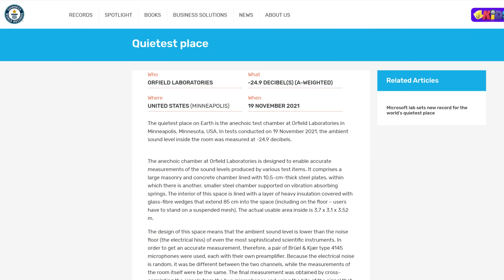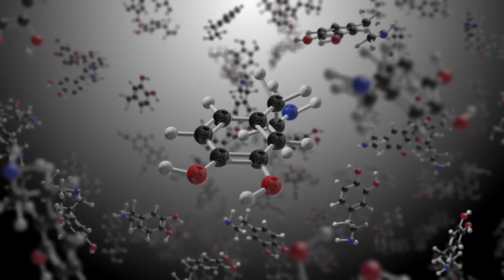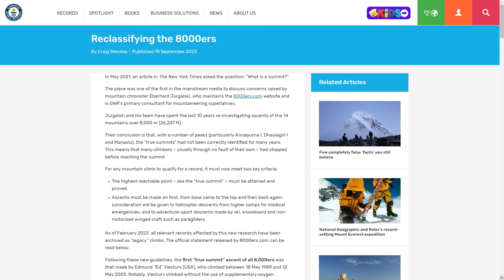Los límites del cuerpo humano: silencio abosluto, 332 m y gravedad cero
❓ ¿Qué pasaría si el cuerpo humano es llevado al límite? (Parte 2) ✅

Los límites del cuerpo humano en silencio, en profunidad, en altura sin suplemento de oxígeno y en ingravidez.

00:00 Silencio
02:45 Profundidad
05:54 Altura sin oxígeno
09:40 Ingravidez